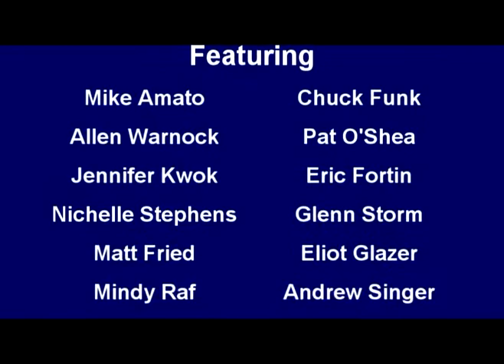Elemental Prowess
soce, the elemental wizard lives up to his name of being hip hop spellcaster.

Features Pat O'Shea, Allen Warnock, Mike Amato, Chuck Funk and more!!!